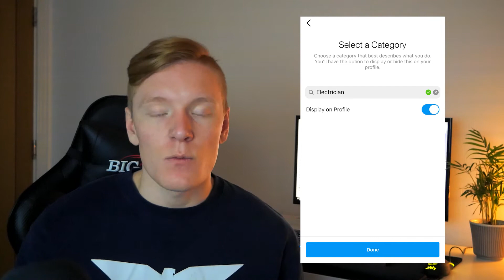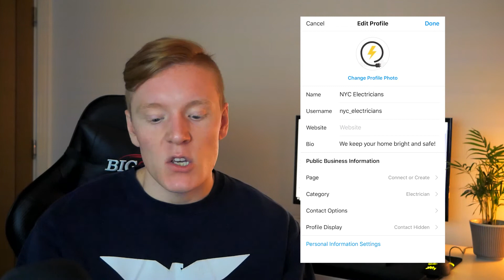How to Create an Instagram Business Account 2023 [Complete Beginners Guide] - Instagram For Business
This how-to create an Instagram business account 2023 tutorial is great for anyone who is just getting started or simply needs to improve their existing strategy. Enjoy!!

👁 If you already have a personal Instagram account with brand-appropriate content and an established following, you might be asking yourself "should I switch to Instagram business?" and yes you could simply change it to an Instagram business account. This provides you access to all the business features but makes the change seamless for your current followers.

You can also choose to create a brand-new Instagram business account for your new or existing business. This is the right option if you don’t have an existing personal account, or if your account does not perfectly represent your business.

Find out more about how to create an Instagram business account 2023 in the video, and good luck with your new business adventure!

Want me to promote your product OR collaborate? Email for rates and availability 🤝